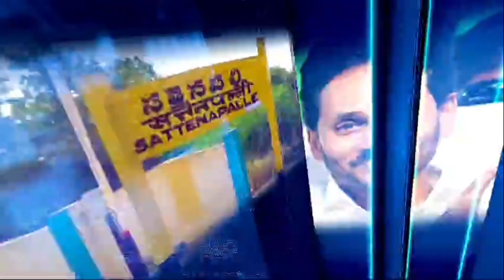సత్తెనపల్లి నందిగం సిసి రోడ్డుకు శంకుస్థాపన చేయుచున్న కన్నా.లక్ష్మీనారాయణ..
Palnadu